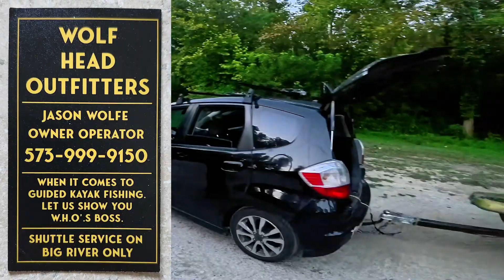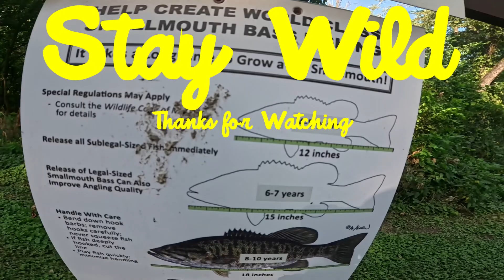Ozark FLOAT TRIP Kayak Fishing For Smallmouth Bass (HEAT WAVE FISHING)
Join us as we spend the day exploring a beautiful Ozark stream! It was a hot one but still a great time! Special thanks to our goof friend Jason of Wolf Head Outfitters! (Links below)
We hope you enjoy this adventure! ☺️
If you did, 🙏 PLEASE 👇👇👇
👉 Leave this video a Like 👍
👉  STAY WILD 🤘
✅️✅️✅️ Grab Some AWESOME, UV blocking, comfortable, high quality fishing apparel AND SAVE 15%
Stock your box with the BEST Soft Plastics for Bass and other species!